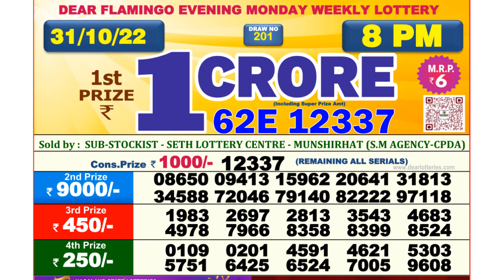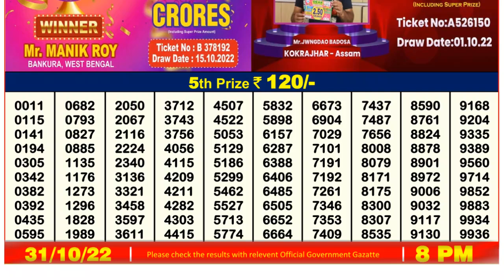Dear Lottery Sambad 8pm today 31.10.22 Nagaland State Lottery Result